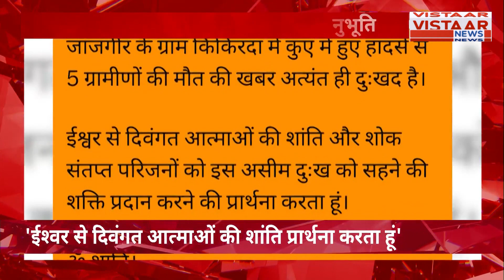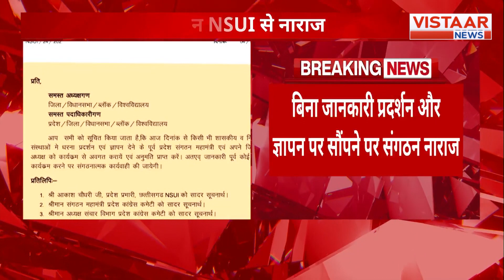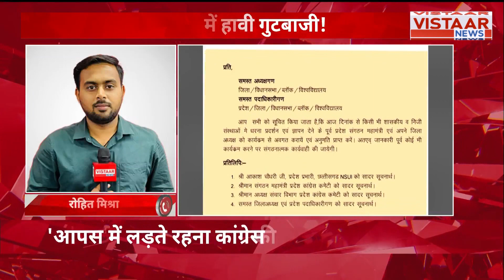CG News: कुएं में गैस रिसाव से 5 लोगों की गई जान , CM विष्णुदेव साय ने घटना पर जताया दुख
Chhattisgarh News: जांजगीर-चांपा जिले में एक कुएं में जहरीली गैस के रिसाव से 5 लोगों की मौत हो गई. शुक्रवार की सुबह एक व्यक्ति को बचाने के चक्कर में लोग कुएं के अंदर एक के बाद एक व्यक्ति उतरते गए और मौत होती गई. यह पूरा मामला बिर्रा थाना क्षेत्र के किकिरदा गांव का है.

In Jangir-Champa district of Chhattisgarh, five people died due to toxic gas emanating from a well. On Friday morning, in an attempt to rescue one person, individuals continued to descend into the well one after another, resulting in fatalities. The incident occurred in Kikirda village under Birra police station area.